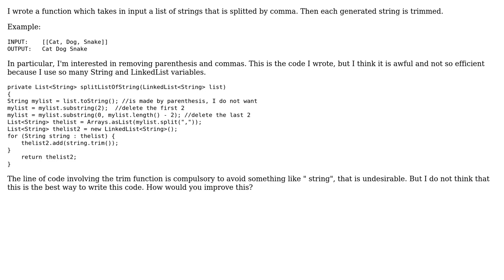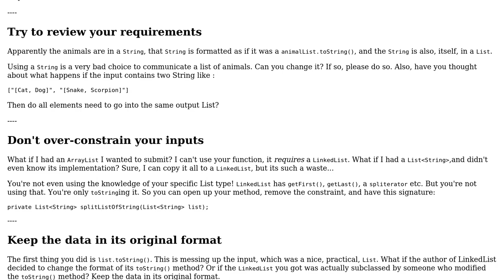Code Review: Splitting strings in Java (2 Solutions!!)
Code Review: Splitting strings in Java

With thanks & praise to God, and with thanks to the many people who have made this project possible! | Content (except music & images) licensed under CC BY-SA | Music | Images & others | With thanks to user user840718 user t3chb0t user MrBrushy user Erika Burdon and the Stack Exchange Network Trademarks are property of their respective owners. You are responsible for your own actions.